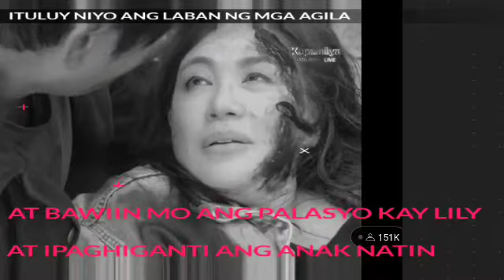FPJ's Ang Probinsyano july 14,2022 Episode 1674(1/4)fanmade Review|pagunita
•Promote: by Donabella legarda